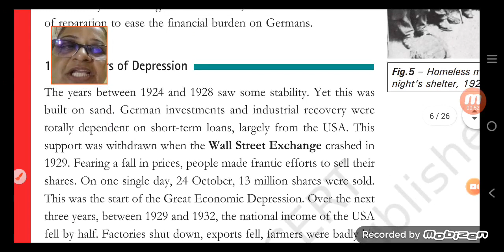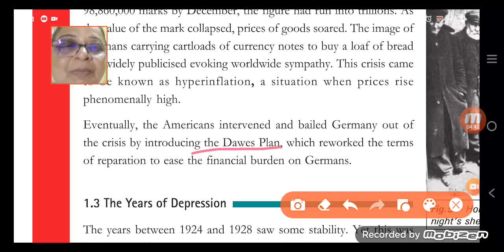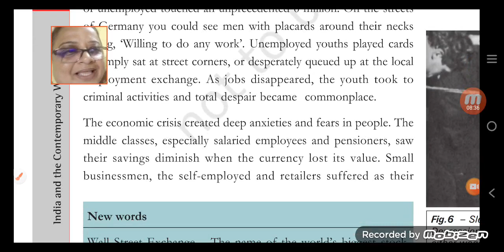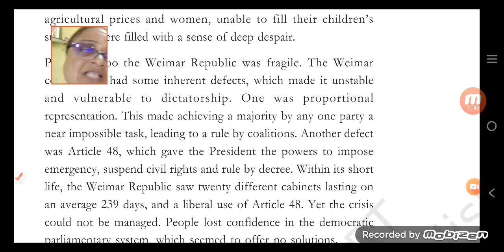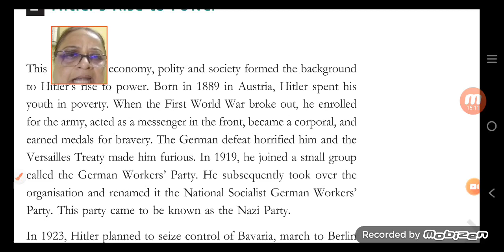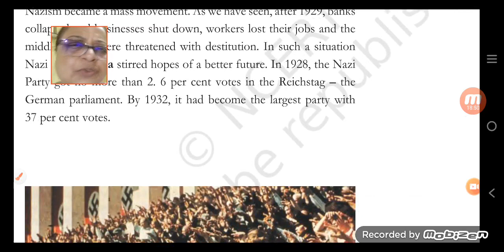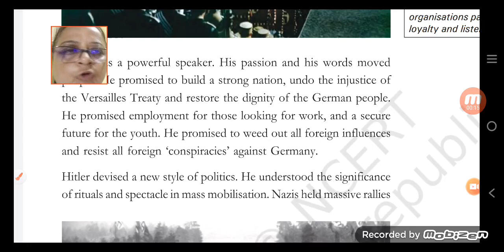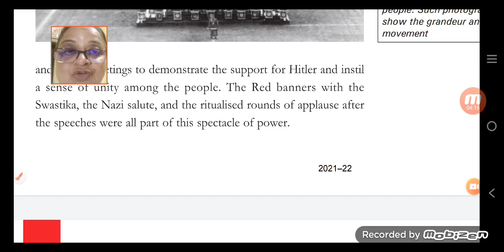Class IX SST 09 10 2021 by Ms Sukriti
Class IX SST 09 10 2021 by Ms Sukriti History Chapter 3